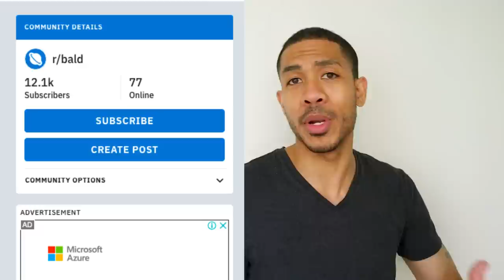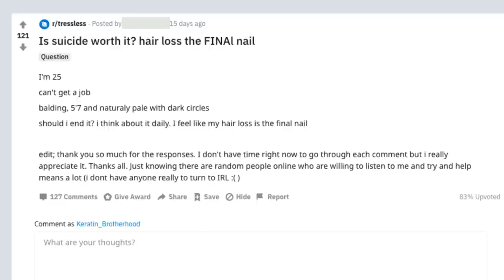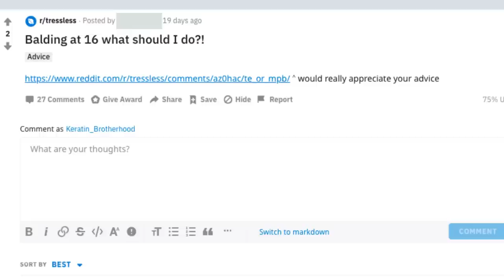You Should Shave Your Head - Is the WORST Advice for Men Depressed Due to Hair Loss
BioEqua has reached out and asked that WAIT on uploading the Enercharger Review video. They are releasing an updated version at the end of February. I appreciate your patience while I wait for that product release.
-DJ ⭐️ Get 20% off of your own BIOEQUA Enercharger by using PROMOTIONAL CODE "DJN1H20OFF " at checkout ➤➤ *Enercharger is currently out of stock and will be available by February 29th!* Starting to lose your hair? Access your FREE Newbie's Hair Loss Guide here ➤➤

Hey my Fellow Follicle Frontiersmen! In this video, I will discuss one of a balding man's most hated comments - "Just Shave Your Head." I think we really need to stop and think about how we are affecting each other when we project our will onto others by telling them to cut off their thinning hair or to stop fighting hair loss. Many men are suffering from depression stemming from the loss of their hair and being dismissive or snarky about their condition can do more harm than good.

My Regimen:

Sunny Isle Black Castor Oil pomade

Aunt Jackie's Natural Growth Oil Blends Repair My Hair, Enriched with Jamaican Black Castor and Argan Oil

Rogaine Minoxidil Liquid:

Rogaine Minoxidil Foam:

Toppik Hair Fibers:
Help Sustainable Coastlines Hawaii remove plastic waste from Hawaiian coastlines! $1 from each KBH merchandise purchase goes toward quarterly KBH donations to SCH!
The statements expressed by DJ Dykes, Keratin Brotherhood, and their partners are published for educational and informational purposes only and are not intended as a diagnosis, treatment, or as a substitute for professional medical advice. The Content is not intended to be a substitute for professional medical advice, diagnosis, or treatment. Always seek the advice of your physician or other qualified health providers with any questions you may have regarding a medical condition. Never disregard professional medical advice or delay in seeking it because of something you have read on this Website.